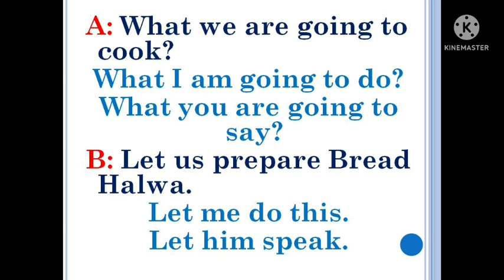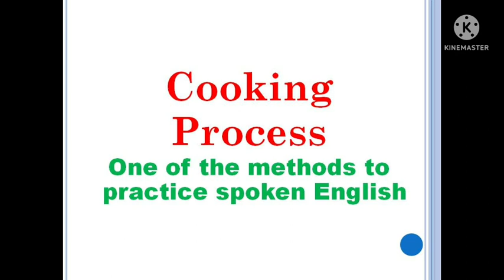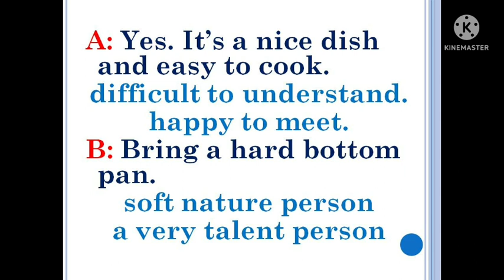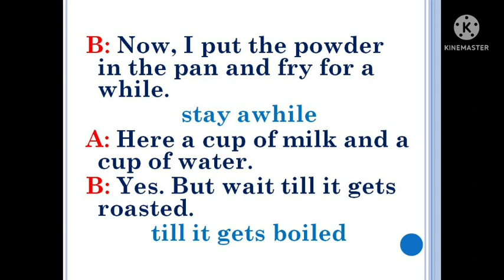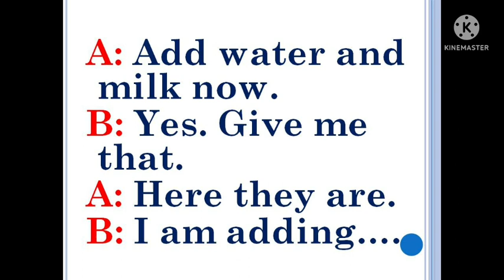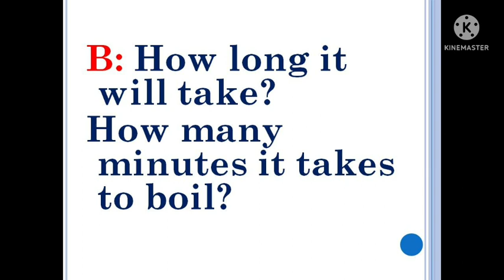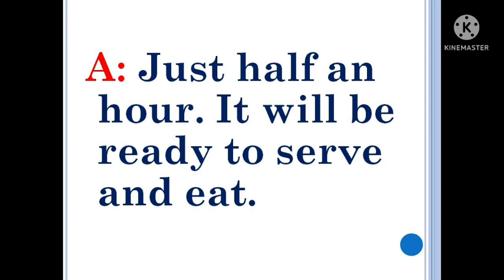How to write English sentence? | Sen Talks Plus | Spoken English Grammar in Tamil | Model Sentences